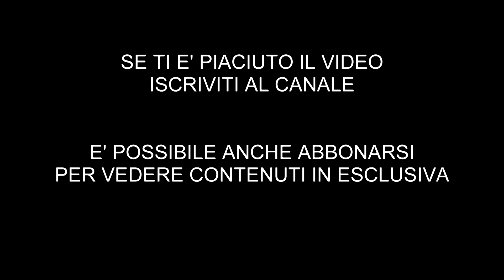GEN. S.A. ALBERTO ROSSO - PERDITA OLIO MOTORE F-104 - parte 4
Documentari storici e biografici